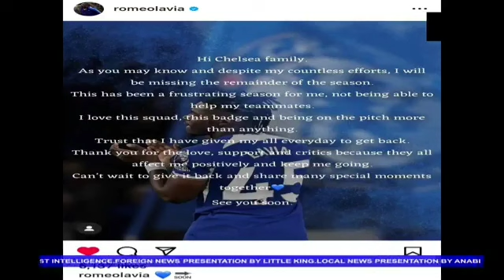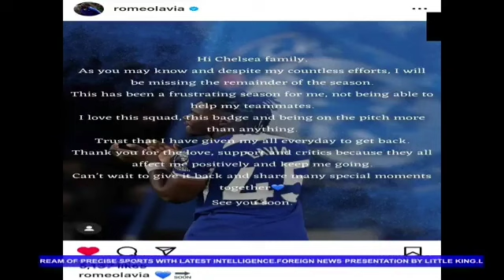BEST OF LITTLE KING LIVE PRESENTATION ||28-03-2024||THURSDAY EDITION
XAVI  TO CONTINUE..TONI KROOS TO SIGN 2025, BAYERN WAITING FOR ALPHONSO DAVIES..ENDRICK STARTS REAL MADRID @FCBarcelona @UniversoFCBarcelona @FCBarcelonaClips10 @fcbarcelona-fans @realmadrid @RealMadridAlbaniaHD @RealMadridRuedaDePrensa @RealMadridUniverseKG9 @RMadridTVSpain @fcbayern @FCBayernMatchdayCenter @manutd @TheRedDevils- @arsenal @ArsenalVideosHD @chelseafc @inter @PSG @ACMilan